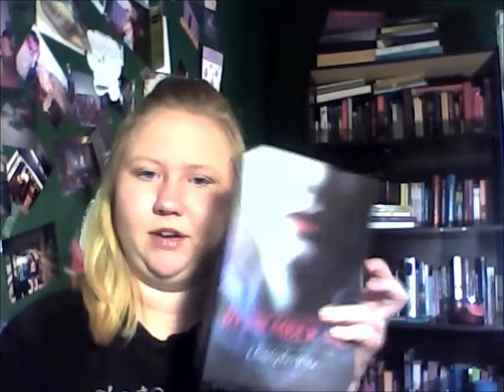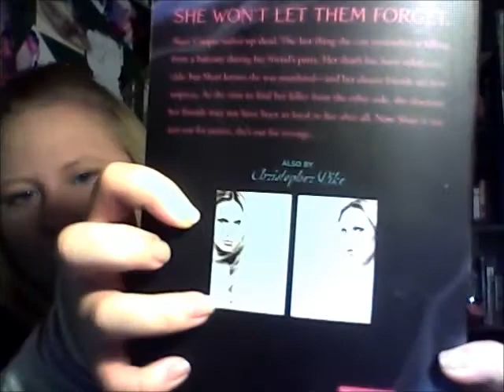Vloggity Vlog Vlog #1